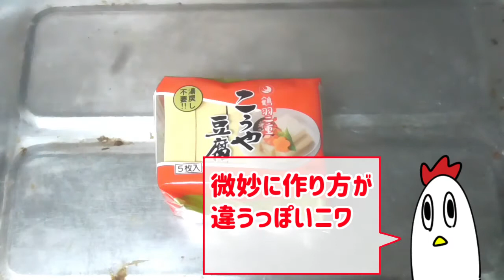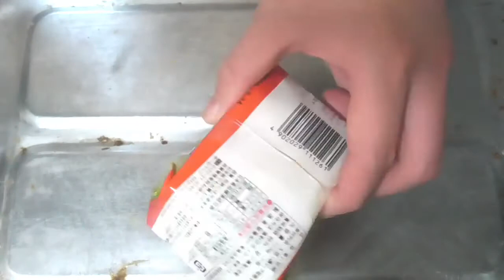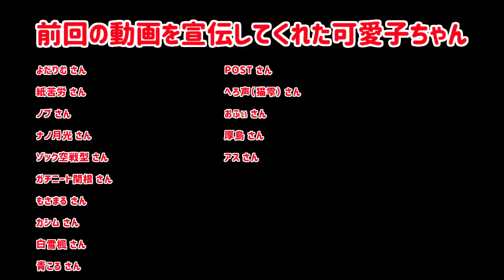【創作料理】フレンチ高野ドーフ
１月１００円であなたもNWTRのスポンサー☆